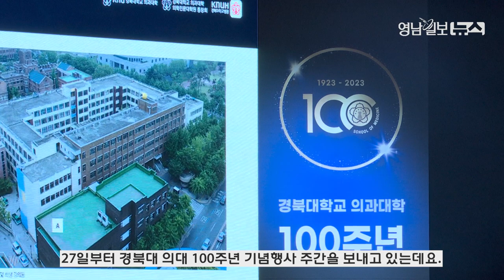[영상뉴스] 함께 해온 100년의 역사... 경북대 의대 개교 100주년 기념식 | 영남일보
우리나라 대표 명문 의학대학인 경북대 의과대학이 개교 100주년을 맞이했습니다.

지난 8월 11일 심포지엄을 시작으로 27일부터 경북대 의대 100주년 기념행사 주간을 보내고 있는데요.

개교 100주년을 맞아 9월 2일인 오늘 경북대학교 본교 대강당에서는 100주년 개교기념식이 열렸습니다.

100년간 경북의대에서는 9천100여명의 우수한 의사가 배출되었고, 지역민의 건강은 물론 국내 의학 발전에 이바지 해오고 있습니다

[박재율 경북대학교 의과대학 동창회장]
일제강점기에 태어난 의료기관이 100년을 종속했다는 것은 결코 쉬운 일이 아닐 것입니다.
동문의 희생과 헌신, 지역 시민들의 믿음과 사랑이라는 두 가지 축 없이는 이룰 수 없었던 금자탑입니다.

경북대 의대의 100년 역사는 지역 보건 의료 역사와 궤를 같이 했다고 해도 과언이 아닙니다.

[권태환 경북대학교 의과대학장]
학교가 지나온 100년의 시간은 나라가 없던 시절 역경을 이겨낸 도전의 역사였고 한국전쟁과 전염병으로 나라가 어려울 때 나라를 구하고자 분연히 일어났던 충절과 봉사의 시간이었습니다

지난 한 세기 동안 한국 의료계에 큰 줄기를 이룬 경북대 의대가 세계 최고 수준의 의학교육과 연구 기관으로의 미래 100년을 준비합니다.

전주하 인턴
이형일 기자

대구·경북지역 종합일간지 '영남일보'